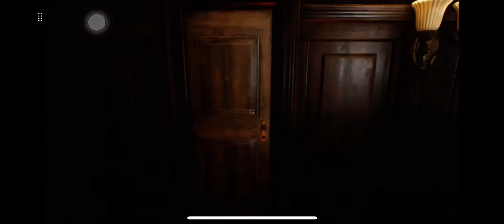Opus castle part 3